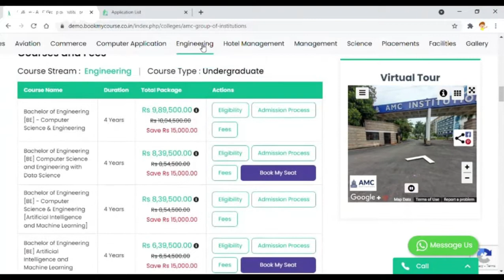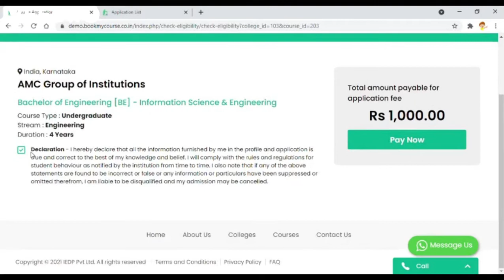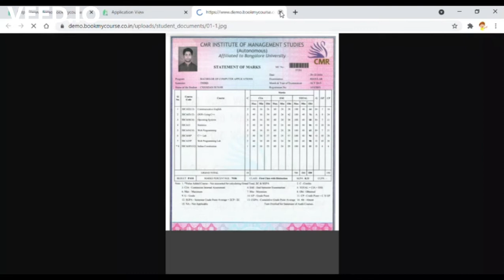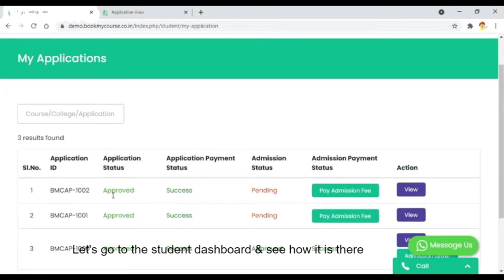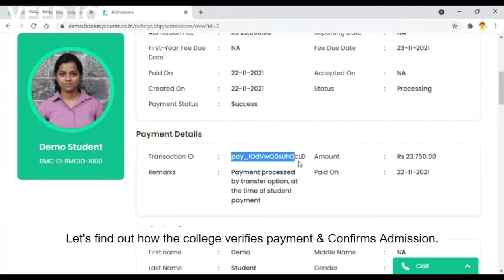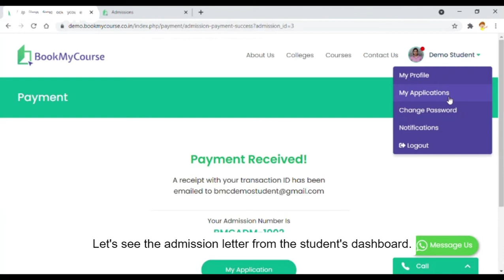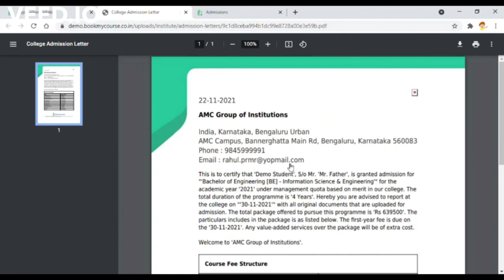How bookmycourse works